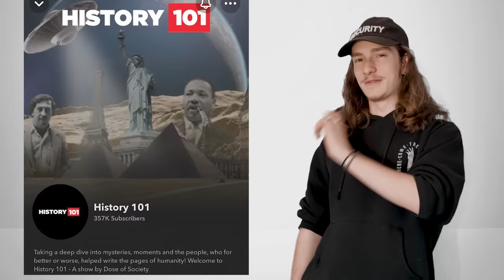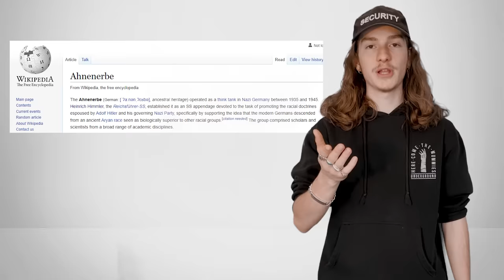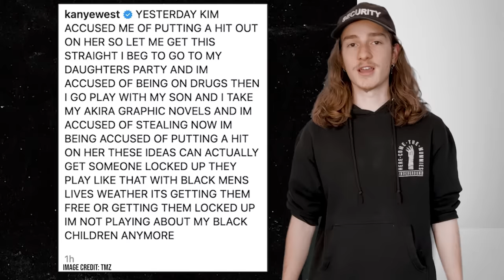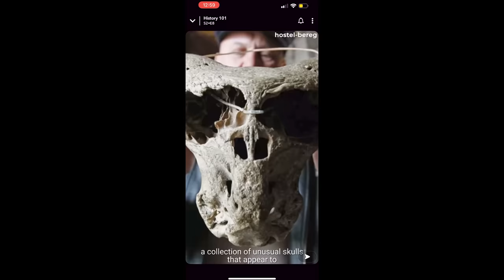"The Most Mysterious Finds Science Cant Explain"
If you want to get your hands on a Lord or Lady title for yourself as well as support the channel, use the code MINIMINUTEMAN or this to get 10% off your order!

In this video we go down the rabbit hole of the awful world of Snapchat pseudo-archaeology. From mummies to aliens, there is no telling what the people at History101 will get wrong next! Grab a cold one and prepare to roll your eyes because this one is a roller coaster.